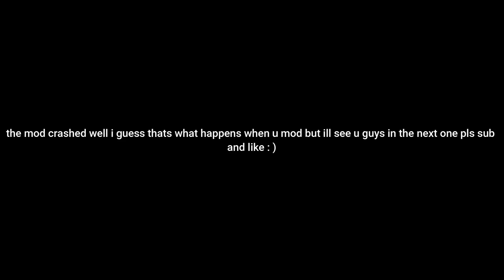GTA V mods Rescue V becoming a fire fighter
my mods i use

i5 6500k
16 gb ram
rtx 2070 surper
1 tb harddrive
1tb ssd
500w power supply